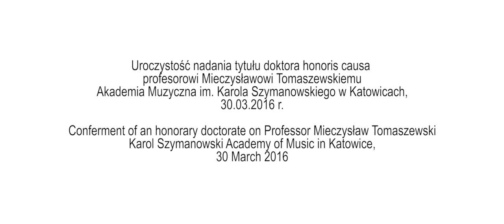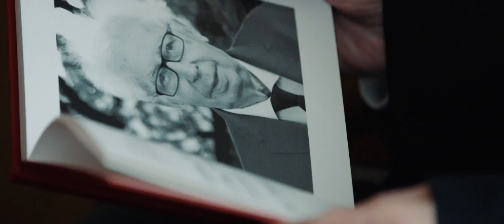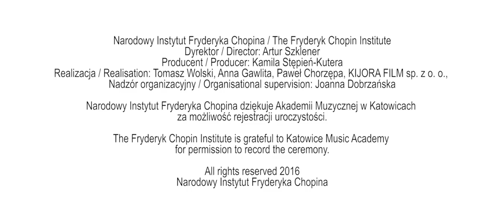Uroczystość nadania tytułu doktora honoris causa profesorowi Mieczysławowi Tomaszewskiemu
Akademia Muzyczna im. Karola Szymanowskiego w Katowicach,
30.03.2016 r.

Conferment of an honorary doctorate on Professor Mieczysław Tomaszewski
Karol Szymanowski Academy of Music in Katowice,
30 March 2016

Realizacja / Realisation: Tomasz Wolski, Anna Gawlita, Paweł Chorzępa, KIJORA FILM sp. z o. o.,
Nadzór organizacyjny / Organisational supervision: Joanna Dobrzańska

Narodowy Instytut Fryderyka Chopina dziękuje Akademii Muzycznej w Katowicach za możliwość rejestracji uroczystości.
The Fryderyk Chopin Institute is grateful to Katowice Music Academy for permission to record the ceremony.